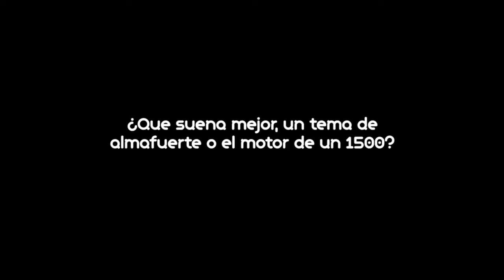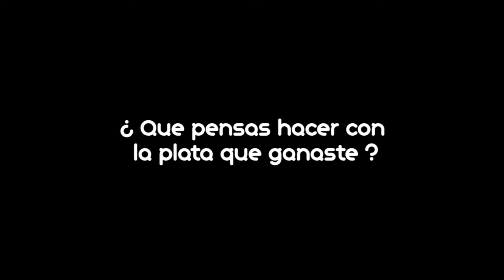¿Qué Sabés? | Lucas Della Vedova